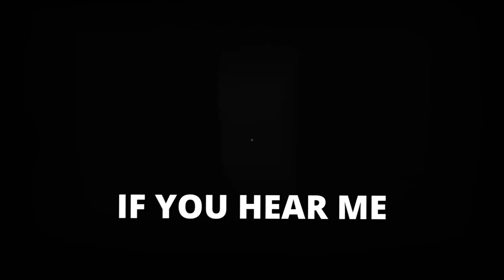Demonologist Made Someone Poop My Pants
Get a FREE "Bones" Shaker w/ my Glitchenstein Bundle (hurry before it sells out)